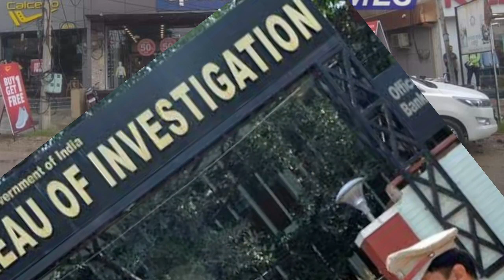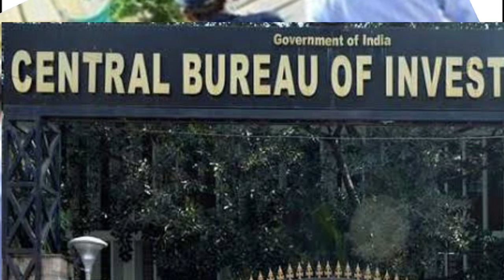CBI Raids Started || JKPSI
CBI Raids, JKPSI